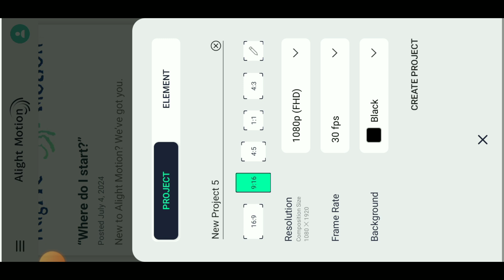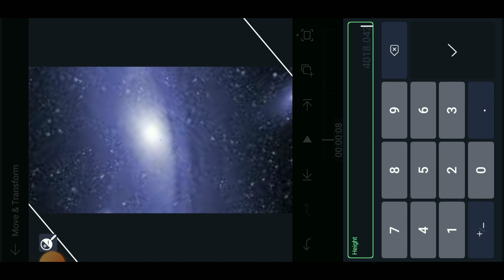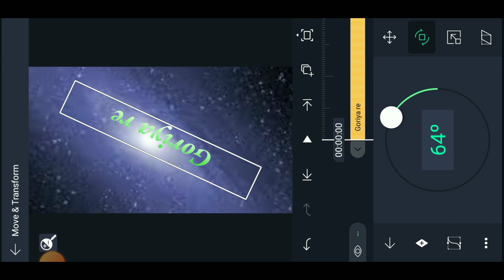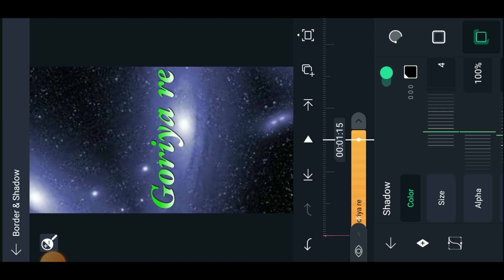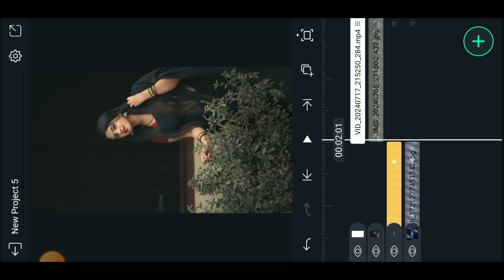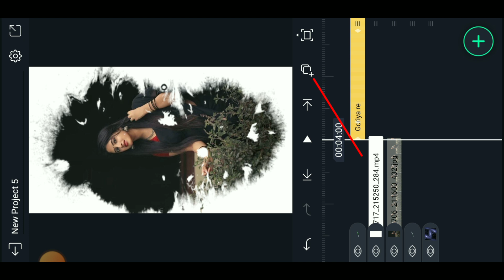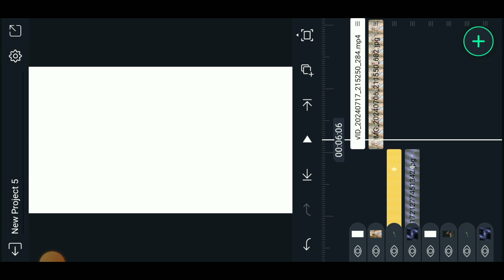new trending 1pic lyrics video editing in alight motionHow to trading 1 pic lyrics video editing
new trending 1pic lyrics video editing in alight motion
How to make 1 pic lyrics video editing

Keyboards ⬇️

trending video
love lyrics video editing
love lyrical video editing
trending video editing app
alight motion instagram trending video
instagram trending video editing app
instagram trending
new trending lyrics video editing in capcut app